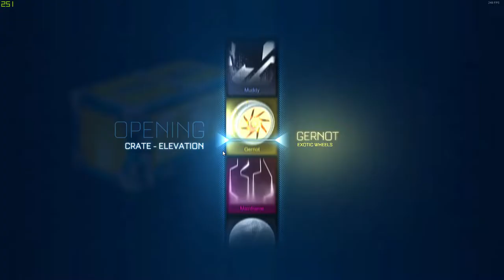50 Elevation crate opening - Rocket League #5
►Nog niet geabonneerd?
► Gast:
Ik maak verschillende sorten video's zoals:
-Sketches
-Vlogs
-Game Video's
-Chalanges
Leuk feitje:
Mijn kanaal is zo goed als dood ¯\_(ツ)_/¯